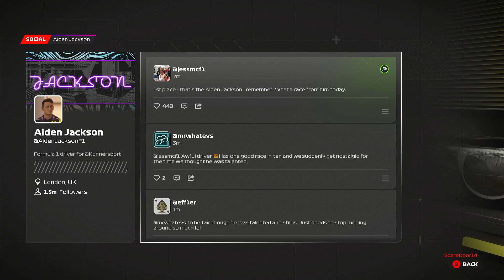AIDEN SHOWING RESULTS! - F1 23 BRAKING POINT 2 #12 [No Commentary]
Chapters 15

📽️ This gameplay has been recorded by SCDR Racing on the Xbox Series S console.